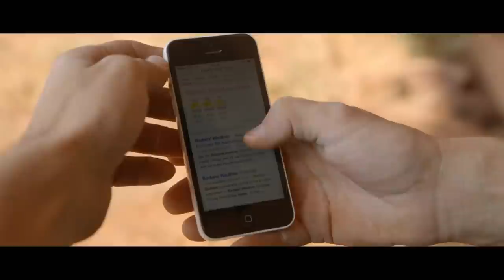Exploring new and old climbing routes in India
Red Bull athlete and climber Kilian Fischhuber came down to India in January 2014 to explore the new and old routes in Badami & Hampi, along with Indian climber Tuhin Satarkar.